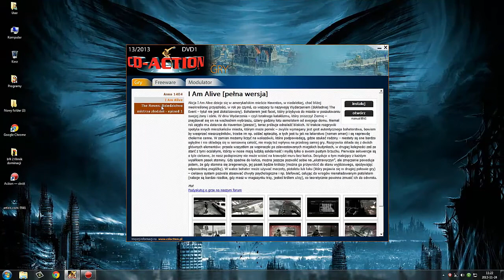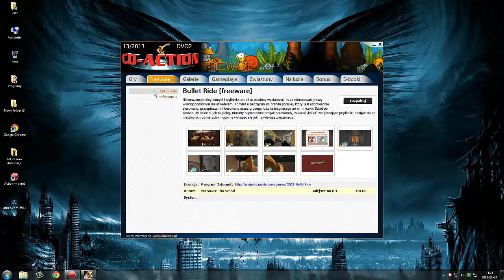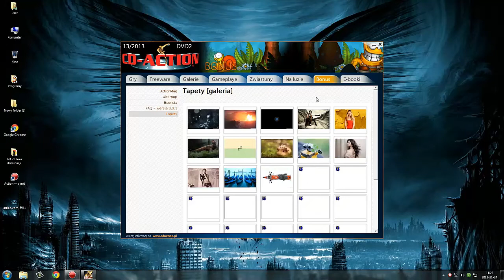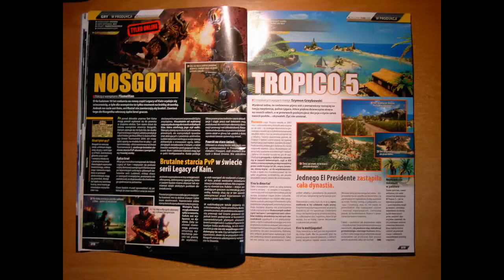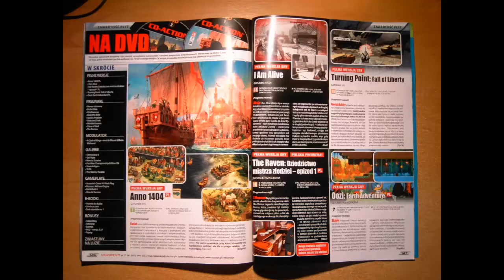Przegląd miesięcznika CD-Action nr 13/2013 (224)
Witam w kolejnym Przeglądzie miesięcznika CD-Action ;)

Co miesiąc w 1 dzień wydania gazety będzie można u mnie zobaczyć taki przegląd, więc jeśli nie wiesz czy kupić gazetę zobacz najpierw co w niej jest u mnie ;)

Gry:
Anno 1404
I am Alive
The Raven Dziedzictwo mistrza złodziei - epizod 1
Turning Point Fall of Liberty
Oozi - Earth Adventure

P.s Sorry za kijową jakość zdjęć :D

 Jeszcze nie jest idealnie ale będzie co raz lepiej ;)

Jeżeli się podobało zostaw lajka lub subnij ;) przecież to nic nie kosztuje a mi daje wielkiego banana na ryju :D